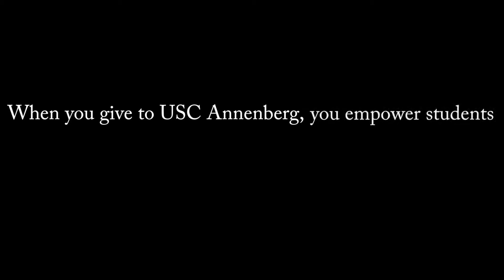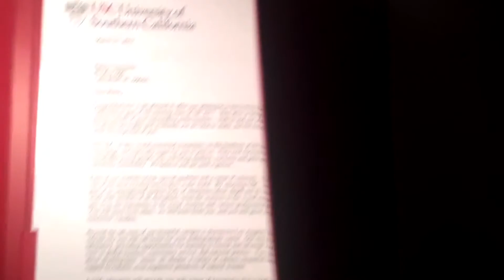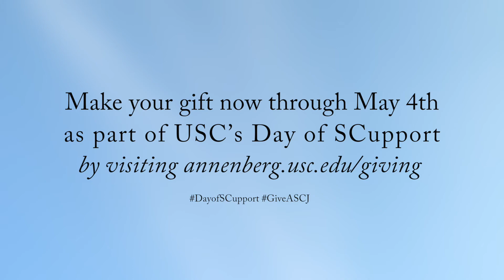Meet Trevor Sochocki ’20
Meet USC Annenberg sophomore Trevor Sochocki ’20, an avid journalist and photographer from San Jose, California. You can find Trevor plugged into the Media Center at Wallis Annenberg Hall, on the sidelines of Trojan football games or on Annenberg TV News. Trevor is just one of many students at USC impacted by gifts – both large and small – made by alumni, parents and friends of the school.

You can support students at USC Annenberg as part of the third annual Day of SCupport by making a gift now through May 4 in support of the school’s Student Success Fund Endowment, which helps students like Trevor to participate in internship opportunities across the country.